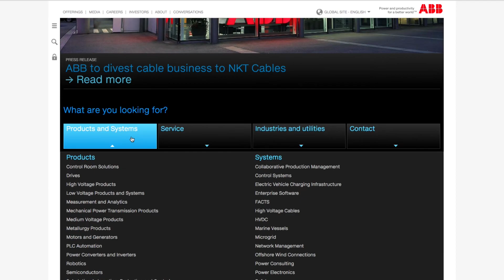ACS550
This year, the ACS 550 is driving toward 5 million drives sold! From sports facilities to fortune 500 companies, the ACS 550 is trusted just about everywhere for its flexibility and reliability. For more information on the ACS 550,